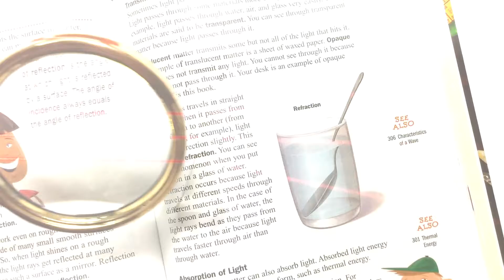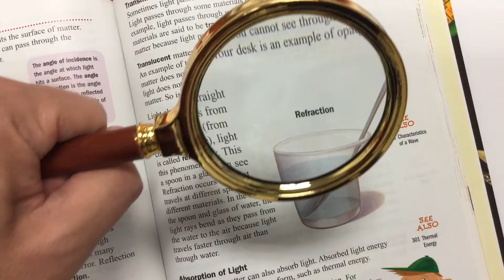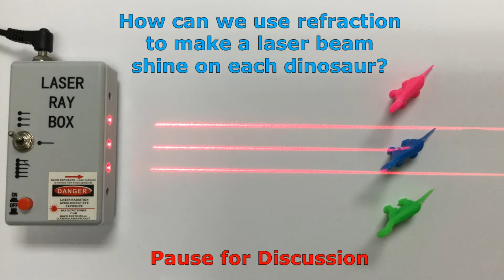Refraction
This short video provides direct instruction to elementary students about the basic facts of refraction.